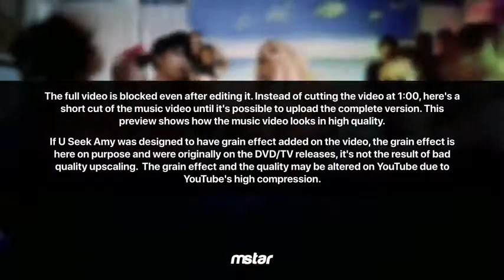If U Seek Amy (Britney Spears)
Britney Spears vídeo clipe...